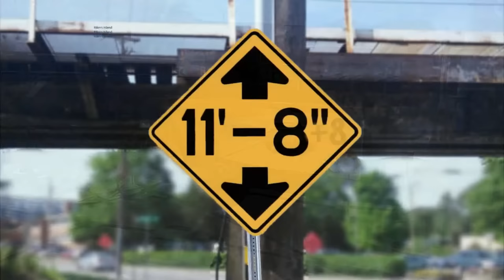Roof ripper at the 11foot8+8 bridge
On Oct 14, another box truck managed to get the roof ripped off at the 11foot8+8 bridge. That was crash #172 since 2008.